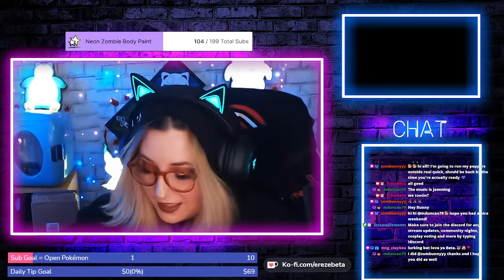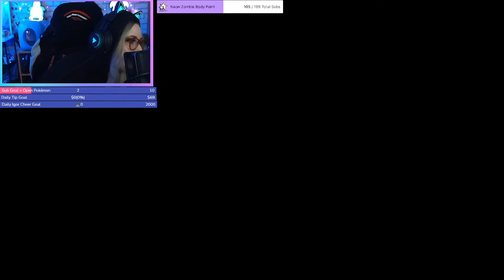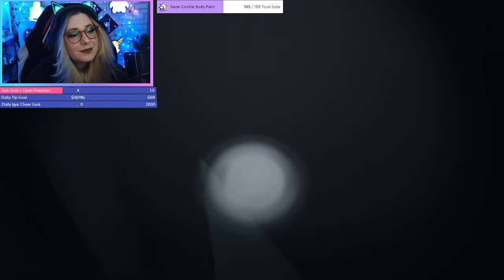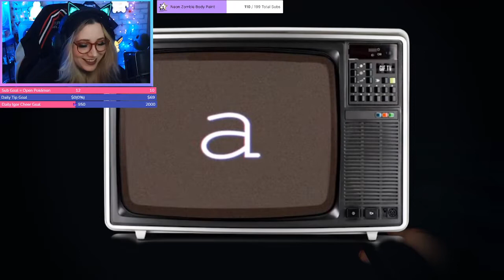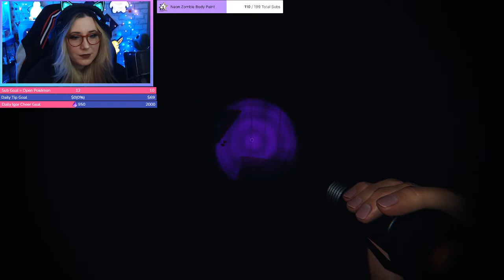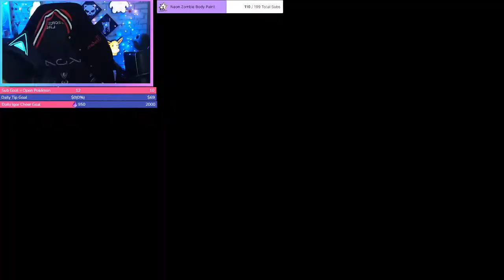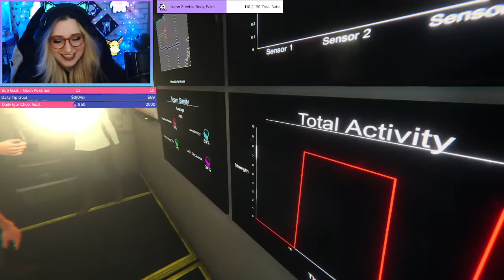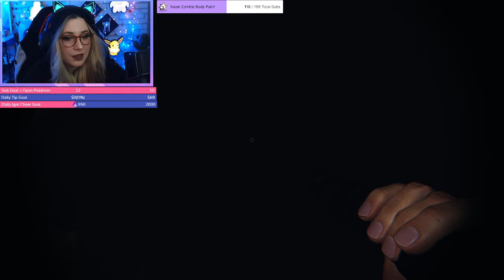Ghouls Night!! Playing Phasmophobia with Zombunnyy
Hi fwens!!

Last month we got to play some Phasmophobia with our lovely friend and streamer Zombunnyyy!! We were also using dixper so the hilarity ensued!!

We are live on twitch Mon, Wed,  Fri!